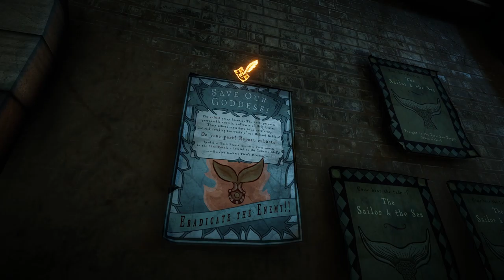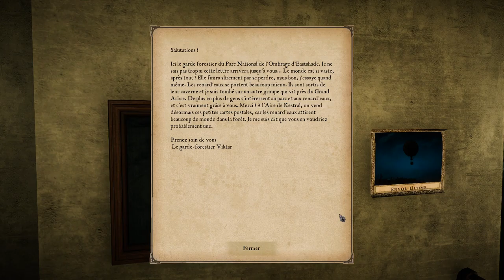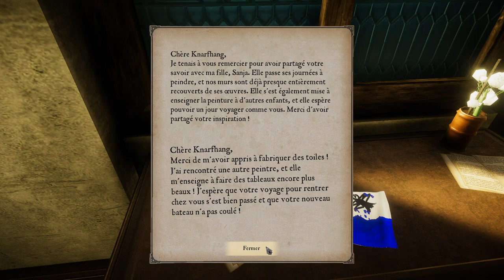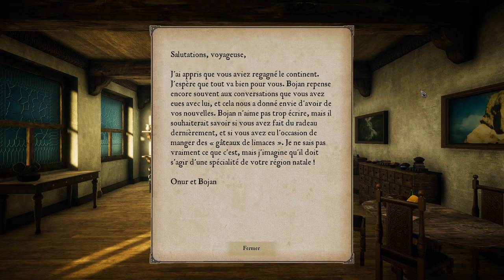[FR] EASTSHADE - 20 - Ballon Dirigeable, Dernières Volontées, Élixir de Vie, Sommet de Nava et FIN